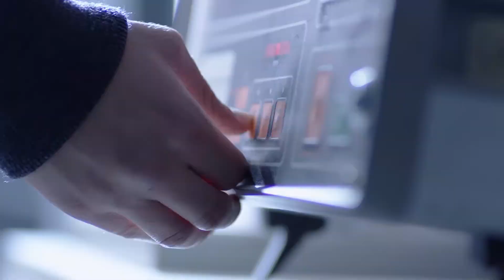Ingeniería Civil y Administración || Ingenierías UP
El Ingeniero Civil y Administrador cuenta con la capacidad de evaluar, diseñar, construir, controlar, mantener y operar cualquier obra de infraestructura. Asimismo, es un ingeniero que cuenta con los conocimientos para proponer nuevos materiales, técnicas y procesos constructivos. Además como administrador poseerá los conocimientos para planear, organizar, controlar, dirigir y costear con estrategias modernas cada proyecto de obra, obteniendo mayores márgenes de ganancia.En pocas palabras: El Ingeniero Civil Administrador es el constructor del mundo.